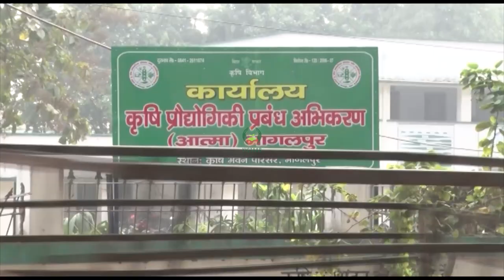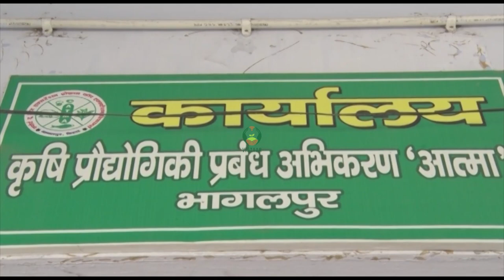कतरनी धान - भागलपुर भाग-3-१